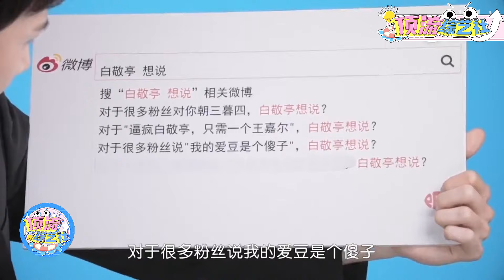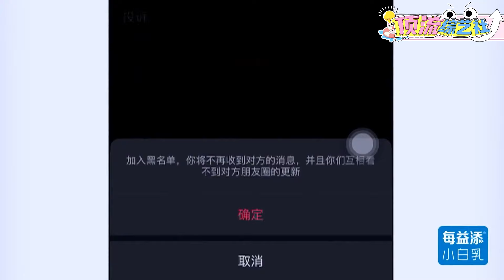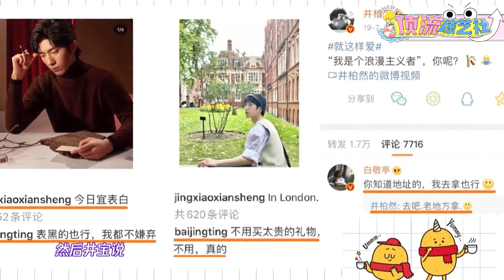白敬亭 点击就看内娱采访界泥石流最全爆笑采访合辑🤣顺祝内娱显眼包小白出道九周年快乐！🤴